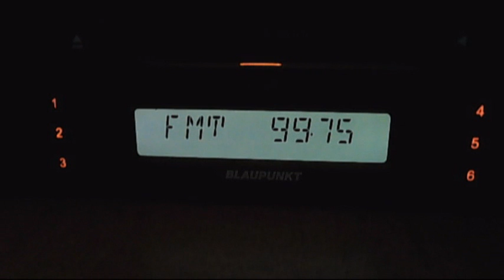azerbaijan tv dx ch R5 via sporadic-e 17:03